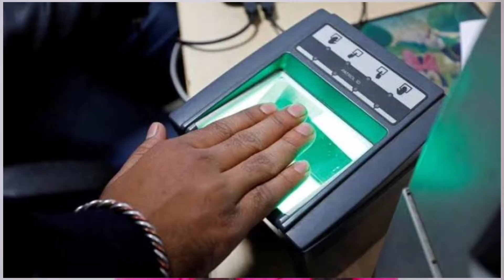Aadhaar Card Case Overview||Crazy Sisters Telugu||Land mark judgements|| Privacy - Fundamental right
The story behind aadhar card Case : The GOI initiated a new identity document popularly known as Aadhar Card with a new agency UIDAI
for the application of the card a resident should submit their fingertips and retina and all the data is stored in central Database.

subsequently , GOI made Aadhaar mandatory for several welfare schemes such as Mid day meals and Mahatma Gandhi Rural employment Scheme etc.

The being said , this Aadhaar case was challenged by the retried High Court Justice of Karnataka k. s Puttaswamy

therefore the quesion considered by Apex court was the act was contrary to right to privacy is a fundamental right some time before